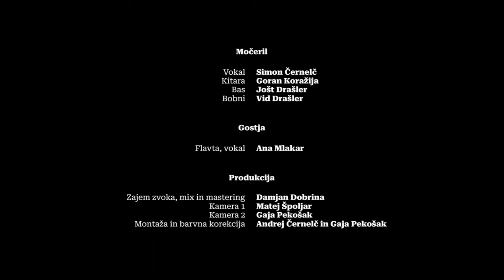Močeril - Livada (uradni video)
Glasbeni videospot z naslovom Livada je nastal na osnovi zvočnih in video posnetkov iz prvega koncerta skupine Močeril.

Koncert je bil del glasbeno-literarnega večera, ki je potekal v petek, 25. avgusta 2023, na terasi Hostla Gabronka v Bistrici ob Sotli.

Zasedba:
Vid Drašler: bobni
Jošt Drašler: bas kitara
Goran Koražija: kitara
Simon Černelč: vokal

Za ozvočenje in snemanje koncerta je poskrbel studijski mojster Damjan Dobrina, video nastopa pa je v okviru študijskega krožka Slikoviti prostori posnela in zmontirala ekipa MDBS (Andrej Černelč, Gaja Pekošak in Matej Špoljar).

Pri izvedbi dogodka so razen omenjenih pomagali še Hostel Gabronka, Glasbena šola Mjuz, knjižnica Bistrica ob Sotli ter sponzorji Restavracija Amon, trgovina Zip, Depona, Pinplate, vinarstvo Marof in Tiskarna Podoba.

Livada

Zarja
sanja.
Sonce
vstaja.

Zarja sanja.
Sonce vstaja.
Zarja se budi.
Svet nastaja.

Krstni nastop zasedbe Mochereel na terasi Hostla Gabronka in literarna projekta Simona Černelča